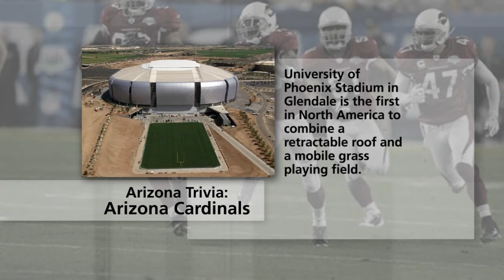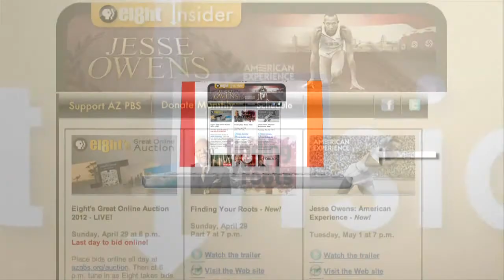Distracted Driving/Voice-Activated Features & Education Report & AZ Tech and Innovation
AAA has put out the second phase of a study that looks at the impact of voice-activated technology on driving. Andrew Morrill will discuss the U.S. Chamber of Commerce's report on the status of education in all 50 states. A group of Intel employees started a program two years ago to help low-income, high-performing students in the Phoenix-metro area prepare for the SAT college-entrance exam.